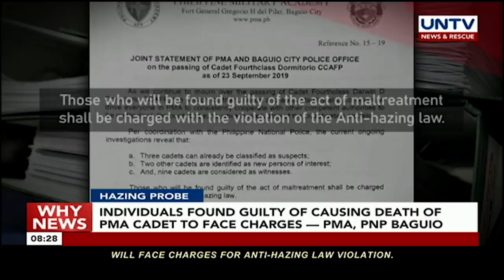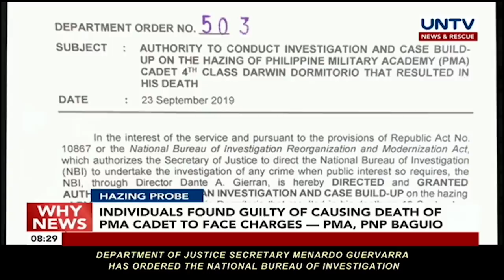UNTV: Why News (September 23, 2019)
NO ECONOMIC IMPACT
Suspeneion of deals with countries supporting iceland resolution won't affect PH economy accoeding to Malacañang

TARIFF ON IMPORTED RICE
SA to double tariffs on imported rice to aid local farmers

BIG-TIME OIL PRICE HIKE
Oil firms to implement oil price hike tomorrow